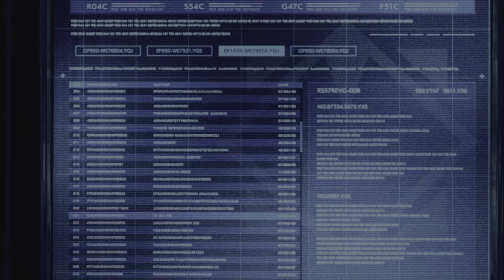Yuffie and Sonan vs Diabolic Creation (Hard)